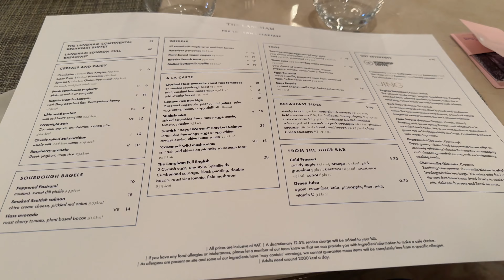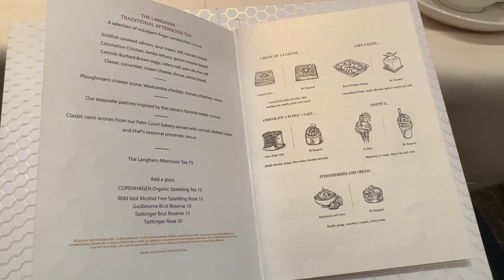英國倫敦朗廷酒店（The Langham）住宿體驗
今次我喺倫敦住嘅第二間酒店呢，就係非常之有歷史嘅Langham朗廷酒店啦，其實香港人聽Langham，大概第一件事就諗起疫情嗰時住到爛晒嘅尖沙咀嗰間，但喺我心目中，真正嘅Langham其實只有英國呢一間架啫，因為其餘世界各地嘅Langham啊Cordis都只不過係佢而家母公司鷹君收購後將佢嘅酒店Property冠名贊助，但講到最享負盛名嘅，永遠只有呢一間喺英國嘅百年老店。

其實我本來都好抗拒啲舊酒店，一來啲嘢一舊就易壞，二來一舊嘅酒店就會更易遇到都市傳說，好似我個英國朋友一聽到我住呢間酒店第一件事就問我佢哋有無比我住一間好出名嘅，但今次非但好Impressed佢哋嘅保育功夫，全程仲瞓得好舒服添。

總括黎講，今次住呢間Langham其實令我開左眼界，第一次見識英式嘅豪華同埋服務水準，好有禮但Dignified嘅服務態度，其實某程度上都要嗰個地方有咁嘅水土同埋有咁嘅客先可以生存到。就好似本來佢哋安排左S Class車我黎酒店，結果等咗幾分鐘先發現原來佢哋比左架Range Rover LWB 我，我同佢講Sorry I didn’t know it was you，個司機笑住望下架車再答左句 ； Even Better。英國人就係對英式奢華有呢份Pride 。